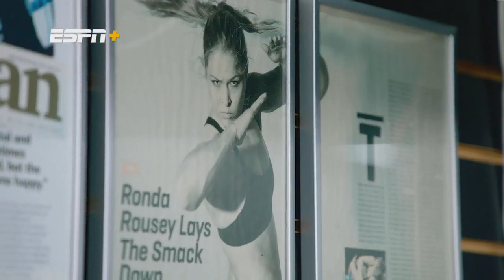Edmen Shahbazyan talks Ronda Rousey’s impact on his career | UFC Destined | ESPN MMA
In this excerpt from UFC Destined, Edmen Shahbazyan discusses how he started training at age 10 and what he’s learned from Ronda Rousey. (1:38) Derek Brunson speaks about being away from his family while training for their middleweight main event at UFC Fight Night in Las Vegas.